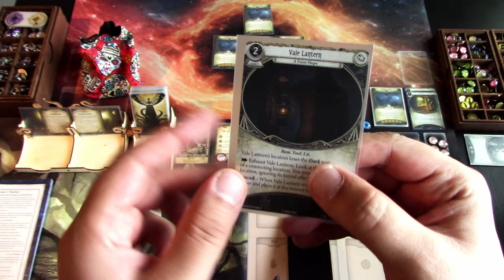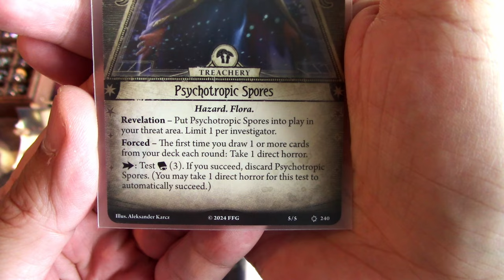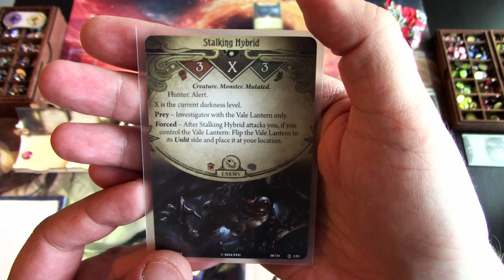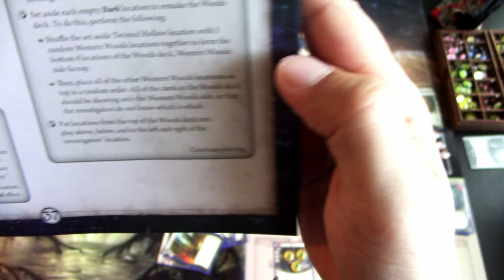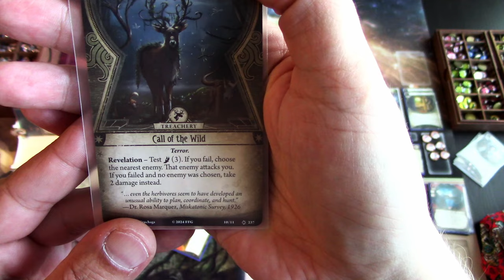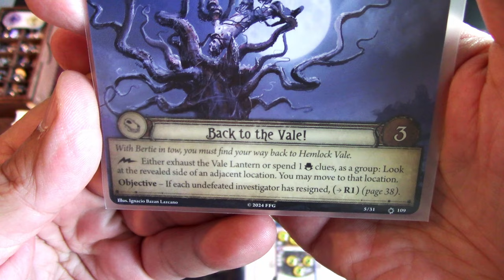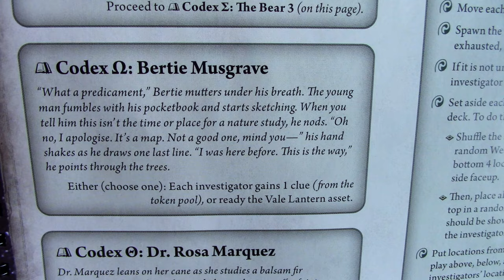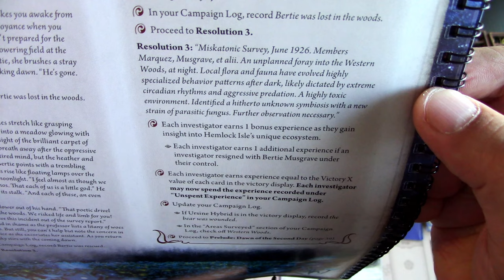Arkham Horror LCG The Feast of Hemlock Vale Campaign Playthrough Night 1 with Wilson Richards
The Hemlock Vale island has been opened up for outsiders for the first time, so they can witness the upcoming feast! Wilson Richards has packed up his tools and joined a Miskatonic University survey team to map out the island and gather findings on the unique flora and fauna on the island. Join me in a true solo playthrough of The Feast of Hemlock Vale! In this episode Wilson will go and try to find Bertie, who's gotten themselves lost in The Twisted Hollow!

Elsie Gee Tokens shop on Etsy.com:

Token boxes from Kirby's Workshop on Etsy.com:

Encounter deck holder from Boardgame Backup on Etsy.com: